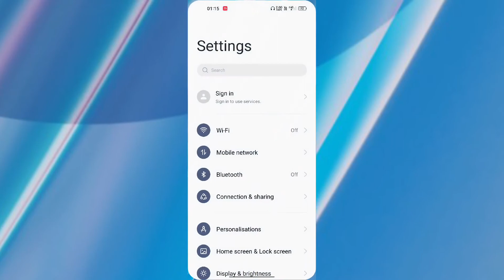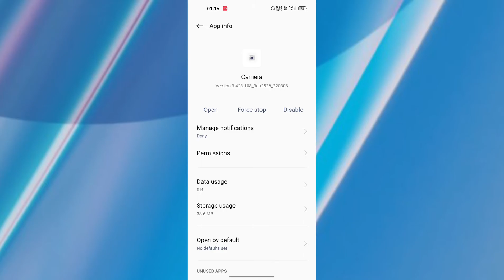OnePlus Nord CE 2 5G How to enable Front Camera